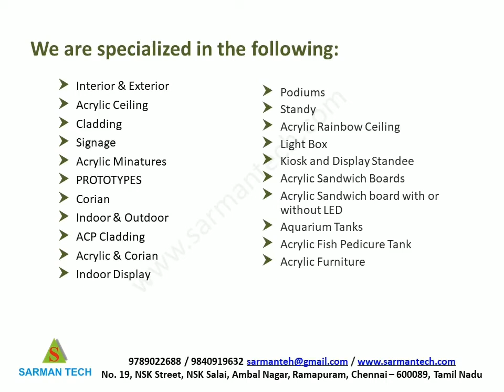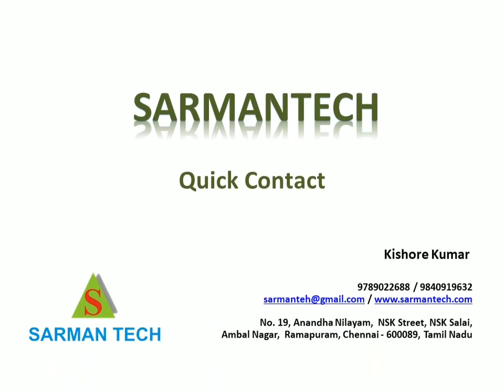Sarmantech Kerb stone mould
With the following Materials FRP, PP, PVC, PPGL, Polypropylene, ACRYLIC, HDPE , Acrylic, Corian, Polycarbonate, MS, SS, Aluminum

PRODUCTS:
Manufacturing all Kinds of Tanks, Scrubber, Hood, Ducting, Rain Water Gutter and other products

We are also a service provider of Fabrication Service.